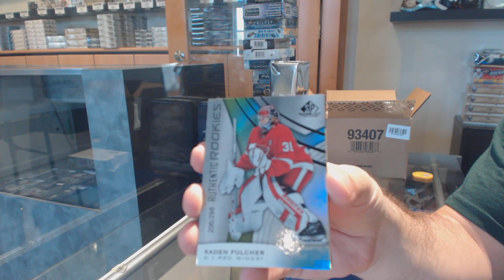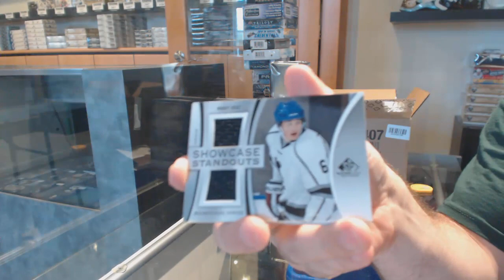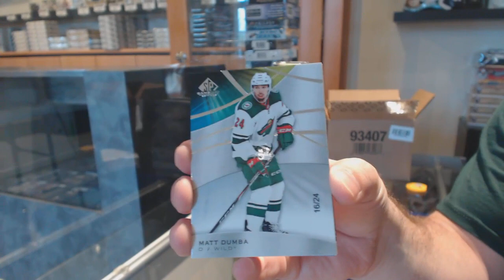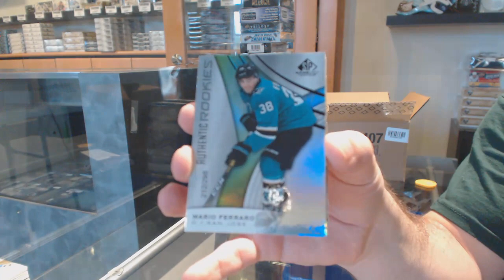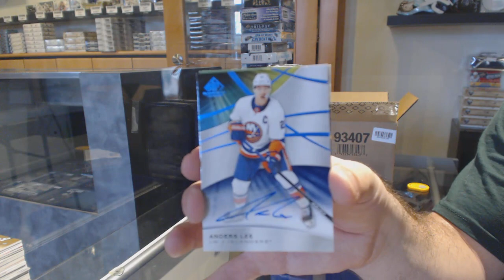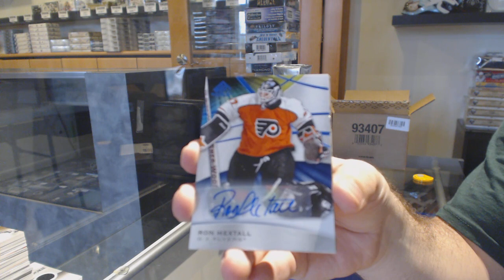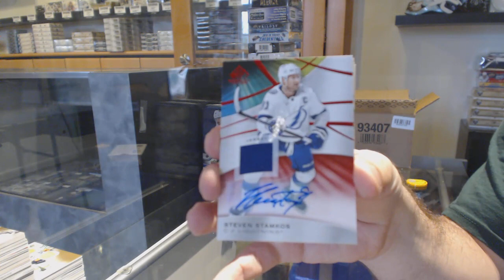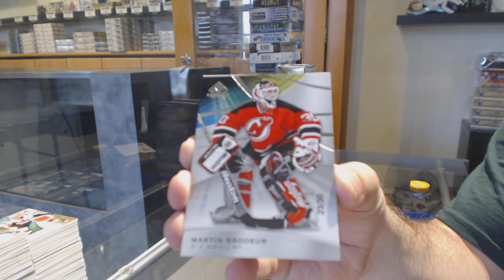19-20 Upper Deck SP Game Used Hockey 20 Box Case Break - C&C GB #11,430